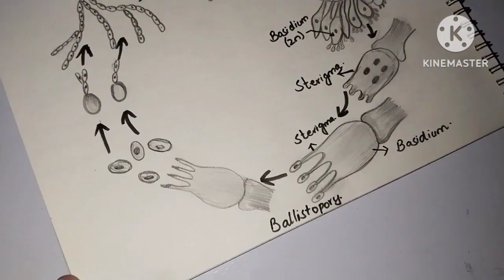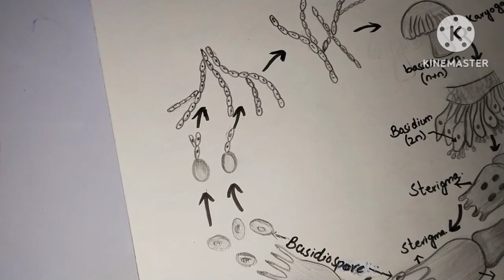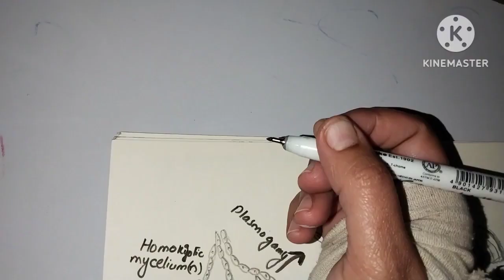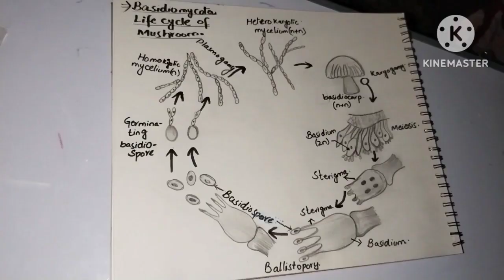Basidiomycota. the mushroom 🍄 life cycle.